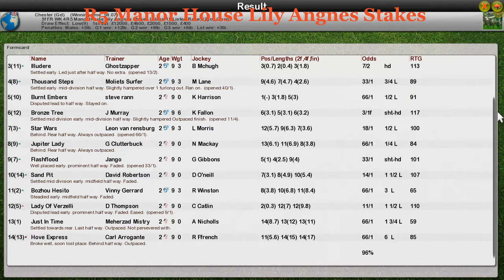FR WK4 R5 Manor House Lily Angnes Stakes